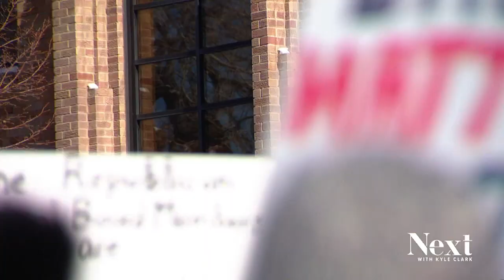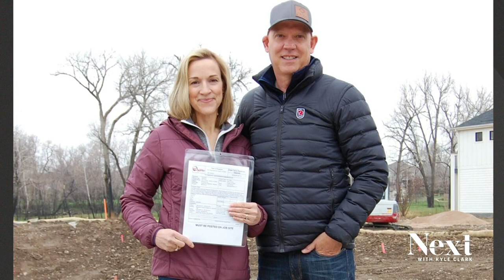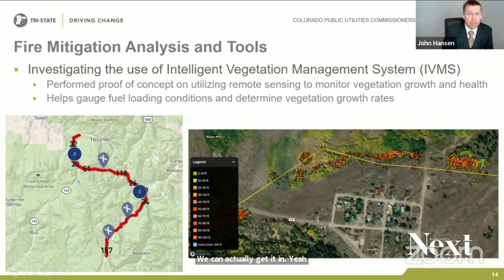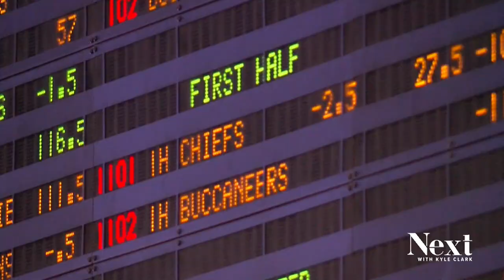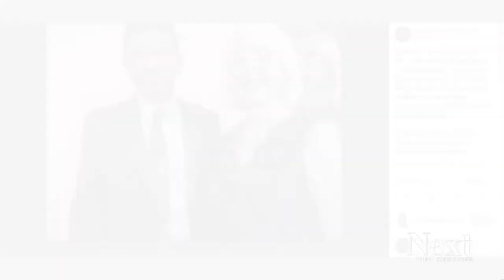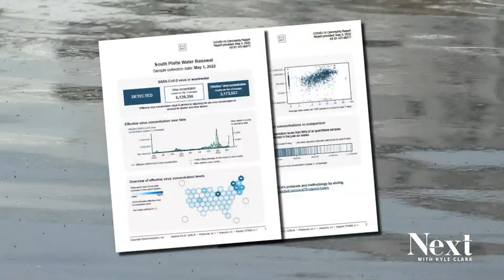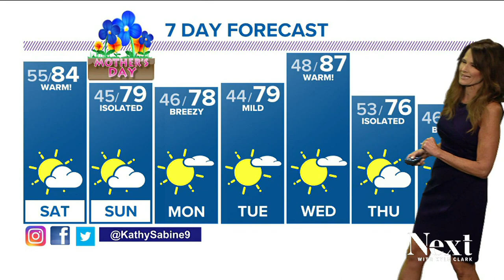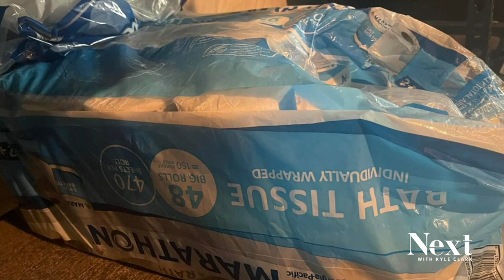Polis and DeSantis; Next with Kyle Clark full show (5/6/22)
Utility companies have high tech ideas to prevent wildfires. Guess who'd pay for them? - The governor is getting attention for a political feud.